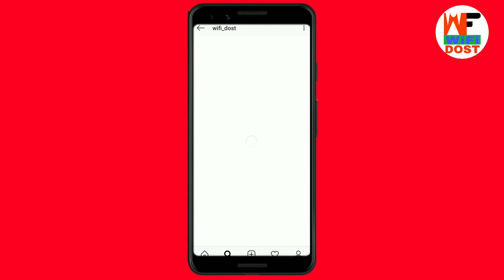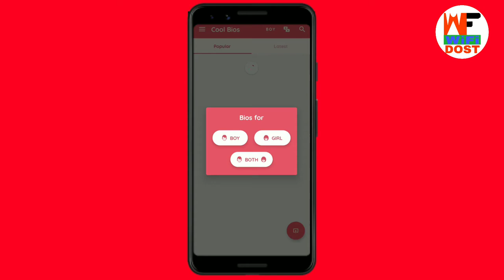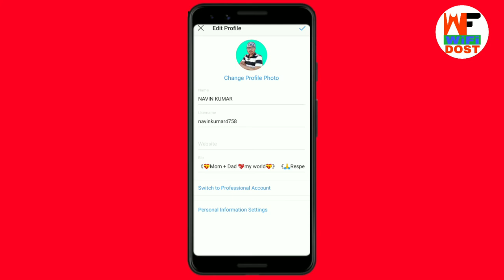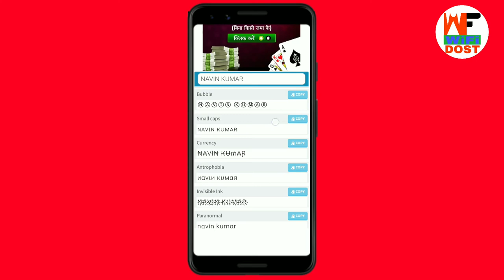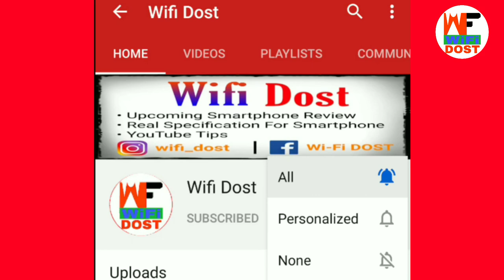Instagram Me Stylish Bio Kaise Likhe | Instagram Par Bio Kaise Likhe | Instagram Me Bio Kaise Dale